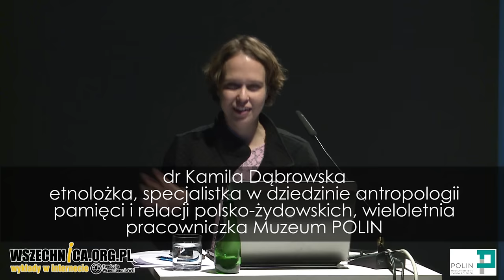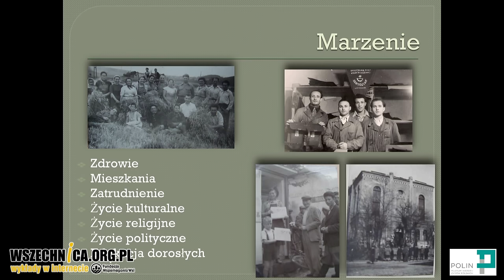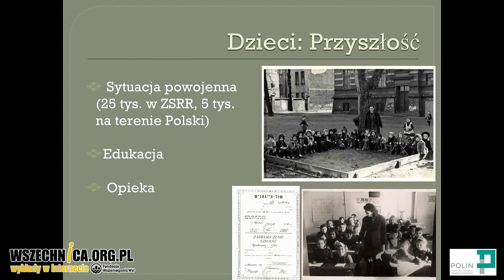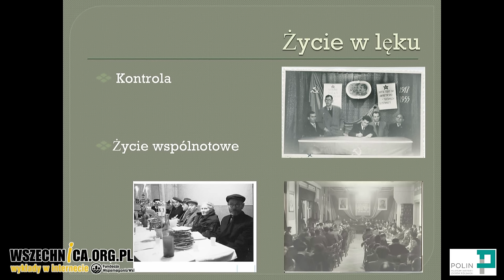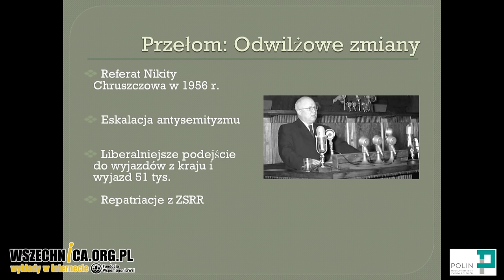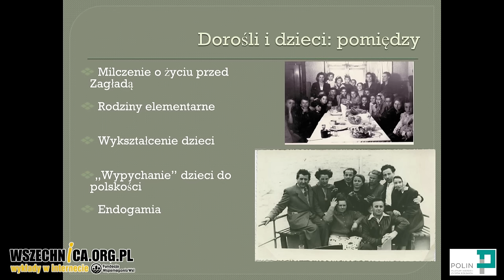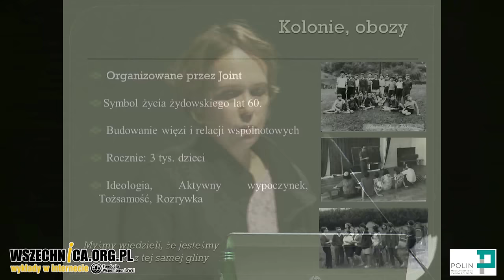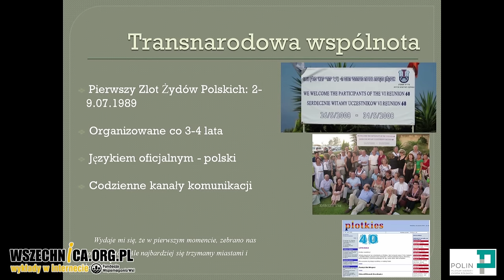Utracone marzenie. Powojenne żydowskie osadnictwo na Dolnym Śląsku - Kamila Baranowska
Wykład w ramach cyklu „Życie przecięte". Żydzi w Polsce 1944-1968, Muzeum Historii Żydów Polskich POLIN, 2 marca 2017

Po drugiej wojnie światowej na Dolnym Śląsku osiedliło się blisko 100 tys. Żydów ocalałych z Zagłady. Większość wyjechała z Polski w wyniku kolejnych fal emigracyjnych. Jak wyglądało życie tamtejszej żydowskiej społeczności opowiedziała dr Kamila Baranowska podczas wykładu w Muzeum Historii Żydów Polskich.

Większość Żydów osiadłych na Dolny Śląsku została repatriowana w 1946 roku z terenów ZSRR, gdzie udało im się przetrwać wojnę. Od kilku do kilkunastu tysięcy mieszkało tu jednak już wcześniej. Byli oni przeważnie byłymi więźniami niemieckiego obozu koncentracyjnego Gross-Rosen oraz innych powiązanych z nim obozów zlokalizowanych na Śląsku. Ich marzenia o odbudowie życia w Polsce zostały utracone w wyniku powojennego antysemityzmu i pogromów. Choć Żydzi na Dolnym Śląsku mogli czuć się bezpieczniej niż w innych regionach kraju, to kilkadziesiąt tysięcy z nich opuściło Polskę po pogromie kieleckim. Kolejna fala emigracji nastąpiła po "odwilży październikowej", a większość z resztki pozostałych Żydów opuściła kraj wskutek antysemickiej kampanii władz komunistycznych z lat 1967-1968.

Słuchacze wykładu dr Baranowskiej mogli prześledzić, jak wyglądało życie społeczności żydowskiej na Dolnym Śląsku od czasów tuż po wojnie do 1968 roku. Prelegentka opowiadała o działalności Centralnego Komitetu Żydów Polskich, który do 1949 organizował opiekę zdrowotną, mieszkania, pracę, edukację oraz kulturę dla ocalałych z Zagłady. Opowiadała również o czasach stalinowskich oraz towarzyszącej im dychotomii pomiędzy życiem prywatnym i oficjalnym organizowanym przez Towarzystwo Społeczno-Kulturalne Żydów w Polsce (które zastąpiło CKŻP). Dr Baranowska mówiła o różnych przejawach konfliktu pomiędzy chęcią zachowania odrębnej tożsamości i dążeniem do asymilacji. Prelegentka poruszyła również temat buntu powojennego pokolenia Żydów wobec "martwej kultury" ich rodziców, do jakiego doszło w latach 60. Na koniec wykładu Dr Baranowska opowiedziała o życiu wspólnot żydowskich emigrantów, którzy opuścili Polskę w 1968 roku.